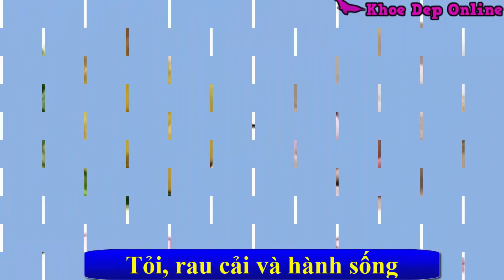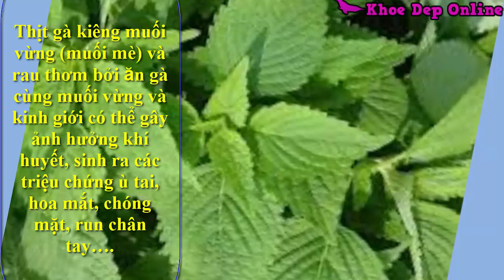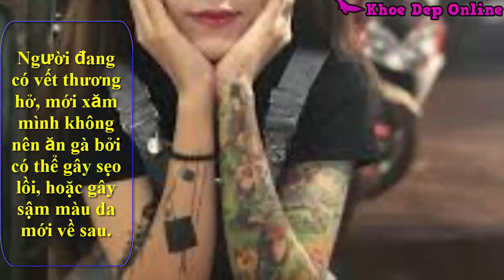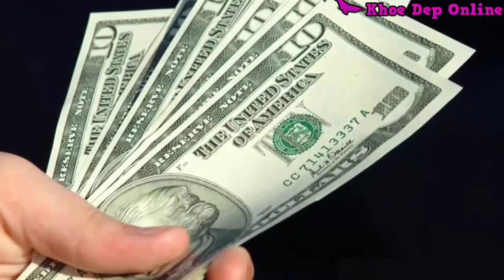Những Điều Tuyệt Đối Cấm Kỵ Khi Ăn Thịt Gà Ai Cũng Phải Biết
Những Điều Tuyệt Đối Cấm Kỵ Khi Ăn Thịt Gà Ai Cũng Phải Biết. Những điều cần chú ý khi ăn thịt gà. Thịt gà là một loại thực phẩm vô cùng bổ dưỡng cho cơ thể, tuy nhiên không phải ai cũng nên ăn và không phải thực phầm nào cũng ăn cùng được.
- Đẹp Đến Mấy Cũng Đừng Bao Giờ Cúng Những Loại Qủa Này Lên Bàn Thờ Kẻo Đắc Tội.
- 5 Triệu Chứng Bất Thường Ở Răng Miệng Ngầm Báo Nguy Cơ Gì? Đừng Chủ Quan Bỏ Qua.